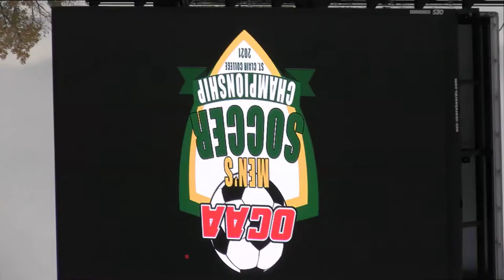Saints come up short in bronze medal game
St. Clair midfielder Massimo Pollard works his tail off and draws a penalty shot. Mateo Grahovac scored but the home team lost 4-2.